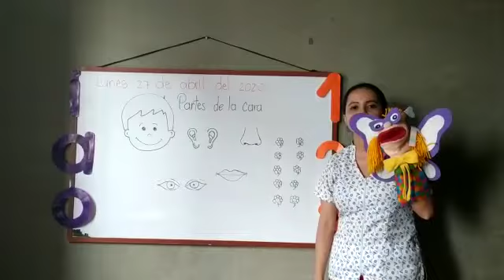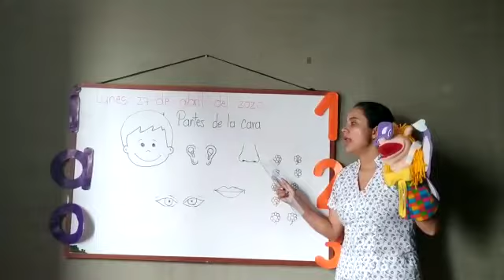Repaso de las partes de la cara y números en inglés, lunes grados párvulos, pre-jardín y jardín.